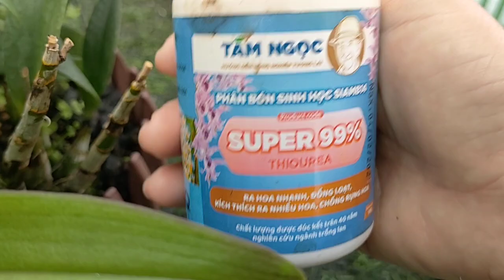Tưới Gì để cây lan Dendro có vòi hoa vươn dài và phóng đọt non. T180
xin chào tất cả mọi người đã xem video của mình. hôm nay mình sẽ chia sẻ cách kéo dài vòi hoa và phóng đọt non. video chỉ mang tính tham khảo.
cảm ơn tất cả mọi người đã xem.
video thuộc bản quyền của.